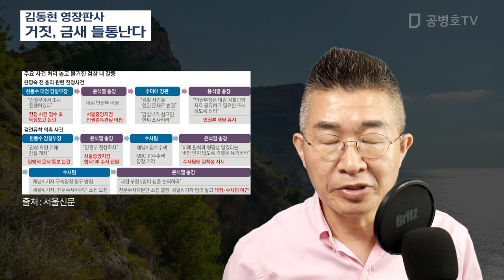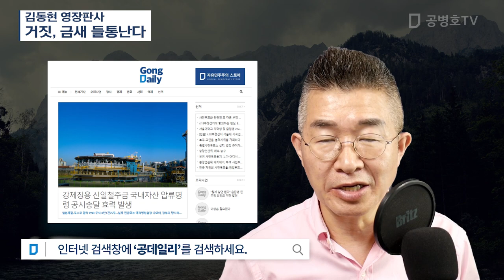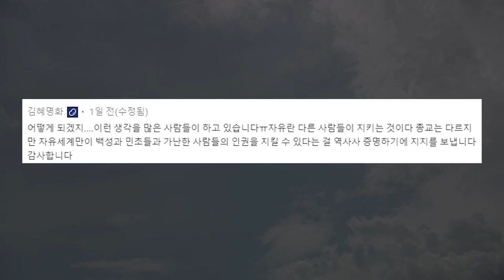김동현 영장판사 / 거짓, 금세 들통난다 [공병호TV]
Bitcoin : 3MTW849AkP2ftLeSK2teZHMmzLu7Z83s9U

참고자료
1. '한동훈 공모' 못밝힌 검찰...판사는 무슨 증거로 이동재 구속?, 표태준, 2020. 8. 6